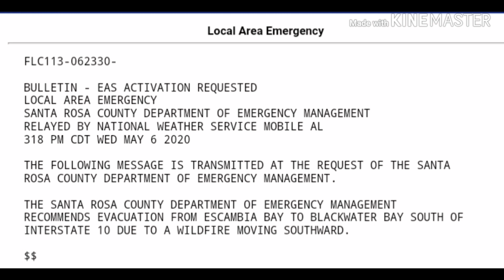(RARE) LOCAL AREA EMERGENCY FOR MOBILE AL